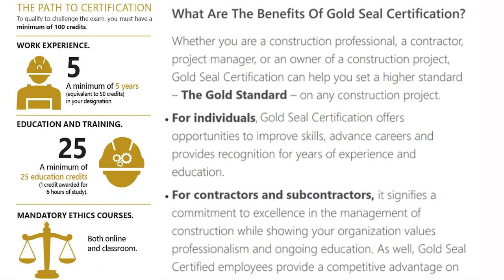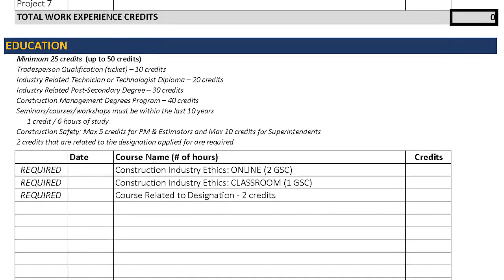2018 CCA Gold Seal association award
CCA is pleased to present Winnipeg Construction Association (WCA) with the 2018 CCA Gold Seal Association Award for its dedication in working with Gold Seal at the committee level, in addition to its ongoing support of the program at its own offices.